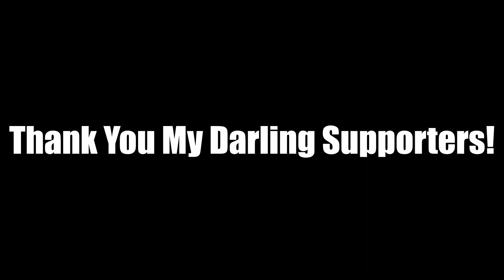Unlocking Sesshomaru // Part 71 // InuYasha: Secret of the Cursed Mask